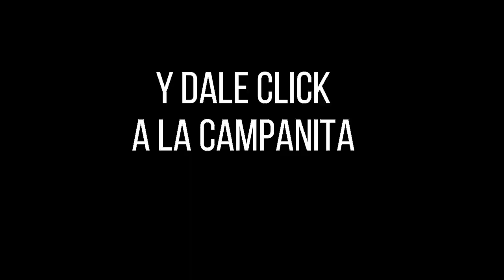CAFETERITO NOCHE Resultado del DOMINGO 24 DE JULIO de 2022 ✅🥇🔥💰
Hola buenas noches, te presentamos los resultados de las loterías y chances en Colombia, vamos con el Resultados del Chance El Cafeterito noche del DOMINGO 24 DE JULIO de 2022.